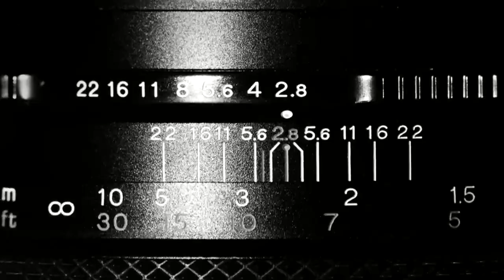Janine Otálora Malassis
Primera mujer magistrada presidente de la sala regional Ciudad de México del Tribunal Electoral del Poder Judicial de la Federación, directora general de la Defensoría Pública Electoral para Pueblos y Comunidades Indígenas y actualmente magistrada electoral de la Sala Superior del TEPJF.